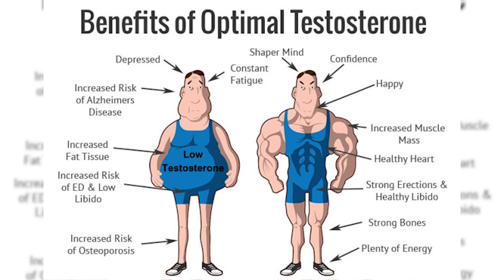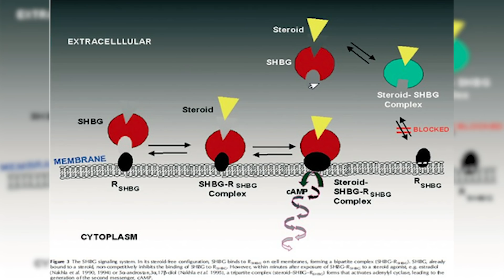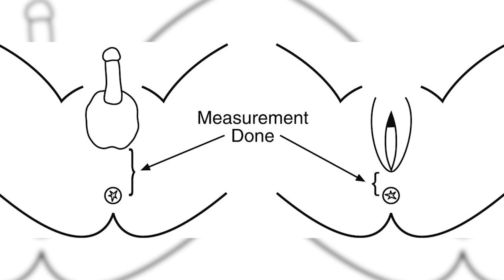Are Men Becoming More Feminine? | Anthony Jay Talks Estrogen | Power Bite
Dr. Anthony Jay is the President and CEO of AJ Consulting Company, LLC, specializing in scientific consulting, speaking, and personalized DNA analysis. He works with complicated and abstract concepts but knows how to “keep it real”. He is also a husband and father, avid outdoorsman, scientist, and bestselling author of Estrogeneration, explaining how estrogenics are making you fat, sick, and infertile. From Ep. 138 of the Power Project